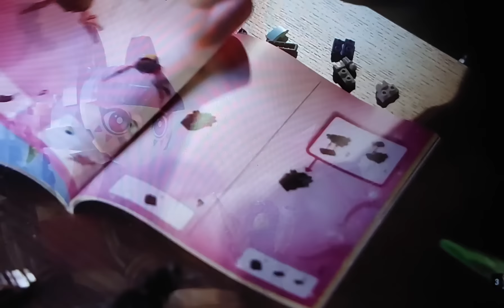🔥YOUNGDOLPH UPDATE🔥HERNANDEZGOVAN CHAMBER MEETIN🔥OPPS SNITCHED2 JUDGE🔥WALKDOWNGANG🔥pre on#top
SHOUT OUT TO @ms.lowdownn